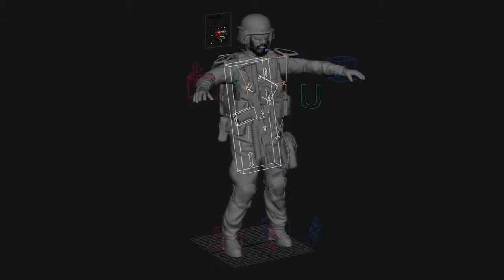Toy soldier Rob Nelson HD